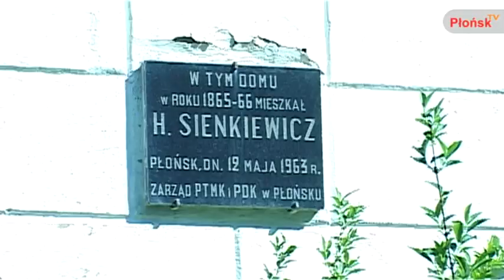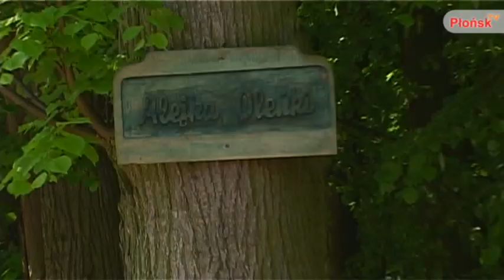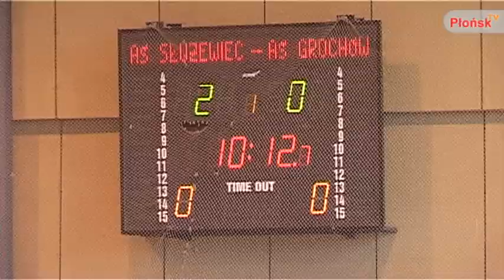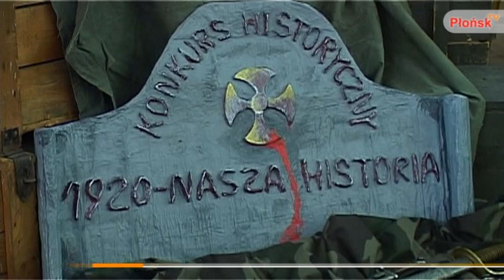INFO Płońsk 18 05 2011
W tym wydaniu:
- zawody strzeleckie ZS "Strzelec" OSW
- II Międzypowiatowy Turniej Tenisa Stołowego Szkół Specjalnych
- Mistrzostwa powiatu w lekkoatletyce szkół gimnazjalnych i ponadgimnazjalnych
- reportaż "Gimnazjum w Lisewie na Szlaku Sienkiewiczowskim"
- wernisaż wystawy malarstwa prof. Stanisława Baja
- XII Okręgowe Mistrzostwa Służby Więziennej Halowej Piłki Nożnej o Puchar Dyrektora Okręgowego Służby Więziennej w Warszawie
- konkurs historyczny „1920 -- Nasza Historia"
- zbiórka elektrośmieci oraz akcja "Polska biega - Płońsk maszeruje"
- relacja z meczu Tęcz'34 Płońsk - Hutnik Warszawa
- VII Festyn Rodzin parafii  św. Maksymiliana